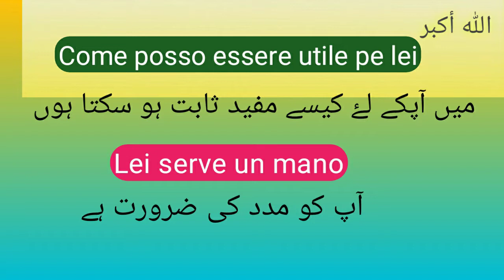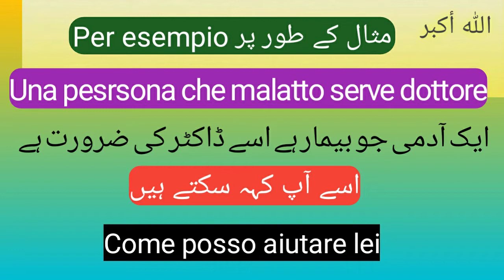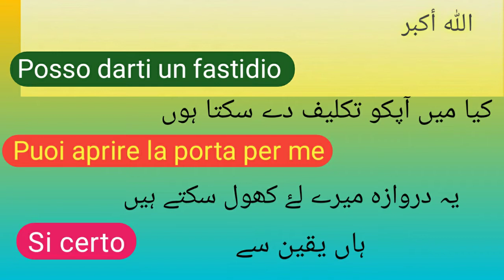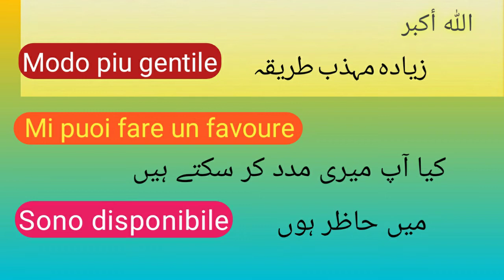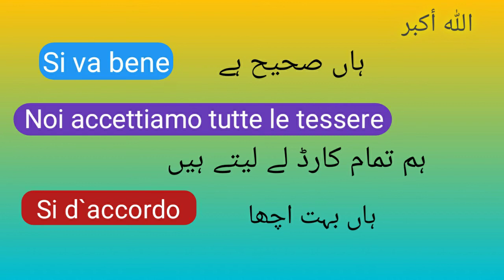Posso darti un fastidio || Come posso aiutari || آپکی مدد کیسے کر سکتا ہوں۔